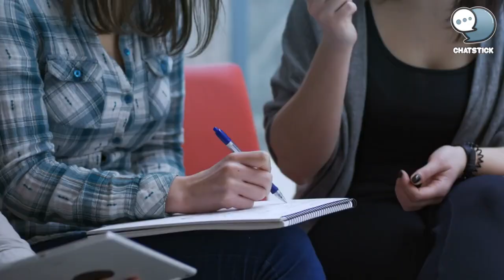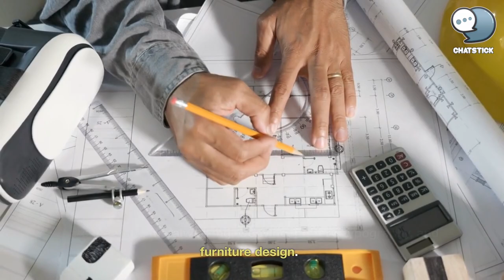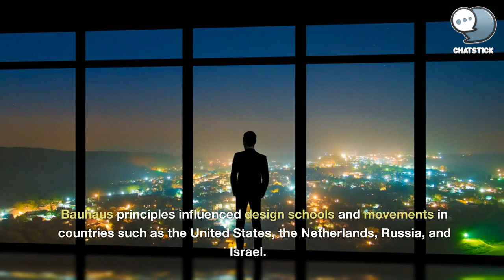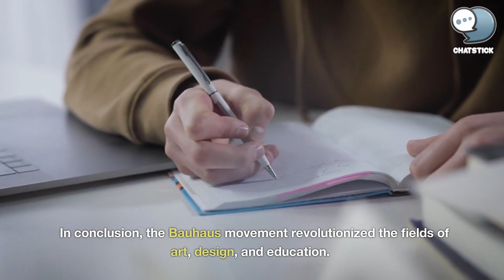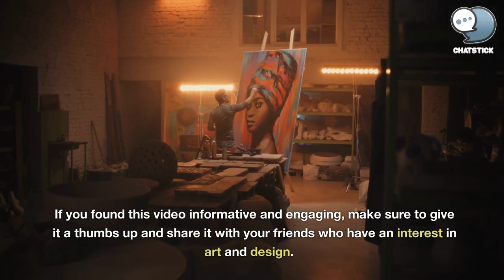The history and significance of the Bauhaus movement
In this video, we explore the history and significance of the Bauhaus movement, one of the most influential art and design movements of the 20th century. Join us as we delve into the origins, principles, innovations, and global impact of the Bauhaus, which revolutionized the fields of architecture, design, and education. Discover how the Bauhaus brought together art, craftsmanship, and technology to create a new aesthetic that continues to shape the world of design today.